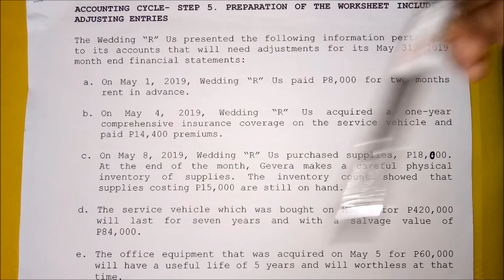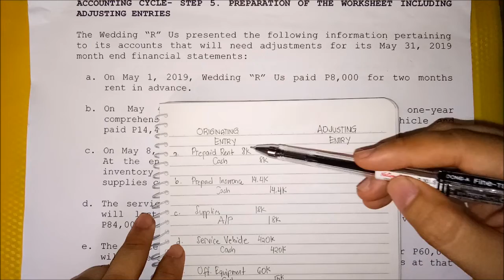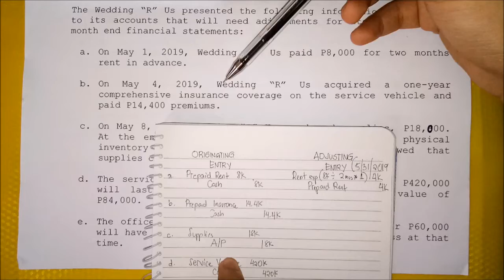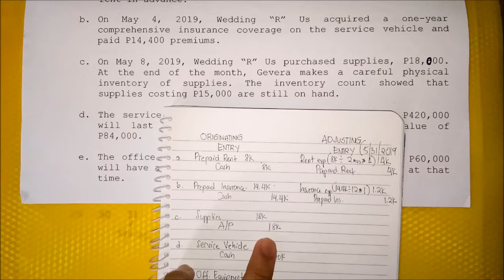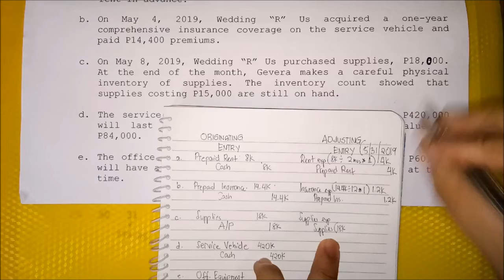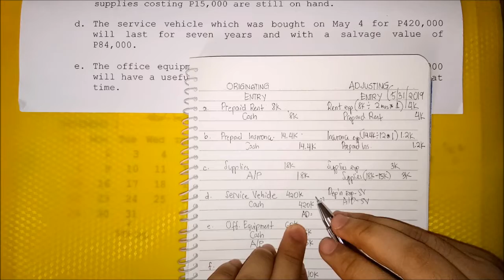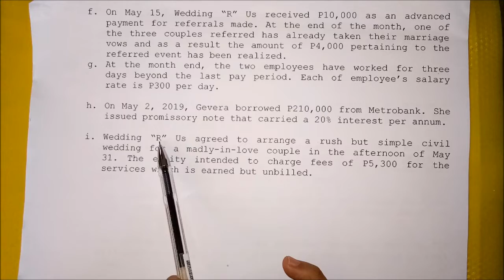Basic Accounting | Accounting Cycle Step 5. Preparation of Adjusting Entries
Learn how to prepare adjusting entries.

Textbook used: Basic Accounting Made Easy by Mr. Win Ballada and Ms. Susan Ballada 2010 Issue- 15th Edition